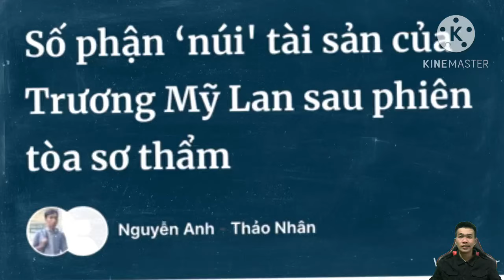Tài sản của bà Trương Mỹ Lan sau khi lãnh án Tử Hình đều được đền cho SCB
Chiều 11/4, TAND TP HCM tuyên bà Trương Mỹ Lan (68 tuổi, Chủ tịch Tập đoàn Vạn Thịnh Phát) mức án tử hình về các tội Vi phạm quy định về cho vay trong hoạt động của các tổ chức tín dụng, Tham ô tài sản và Đưa hối lộ.

Theo HĐXX, trong suốt 10 năm thâu tóm SCB, bà Lan đã chỉ đạo đồng phạm giải ngân cho nhóm công ty trong Hệ sinh thái Vạn Thịnh Phát tổng cộng hơn 2.500 khoản vay. Đến tháng 10/2022, nhóm bà Lan và Vạn Thịnh Phát còn 1.284 khoản vay với dư nợ 677.000 tỷ đồng gốc và lãi. Do đó, bà Lan và các bị cáo phải chịu trách nhiệm về khoản thiệt hại này.

"Lẽ ra tất cả bị cáo phải bồi hoàn số tiền này, song bị cáo Lan có vai trò chủ mưu, chỉ đạo các bị cáo khác thực hiện hành vi phạm tội, sử dụng toàn bộ số tiền theo mục đích của mình, nên tòa buộc bị cáo Lan bồi thường số tiền còn dư nợ", HĐXX xác định.